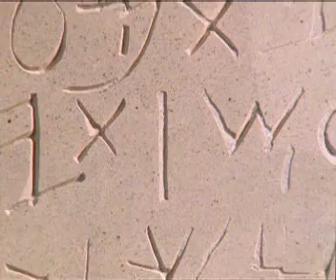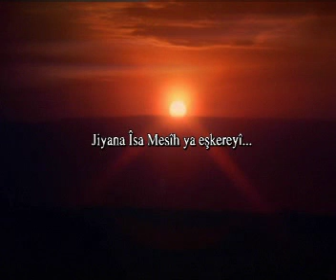Jiyana İSA Mesih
Rastiya Îsa Mesîh, di dema me de her ku diçe bêhtir tê fêhmkirin Ger ku hûn dixwazin di derheqê Incîl û Îsa Mesîh de danezana sererast bigirin xwe bigihînin me